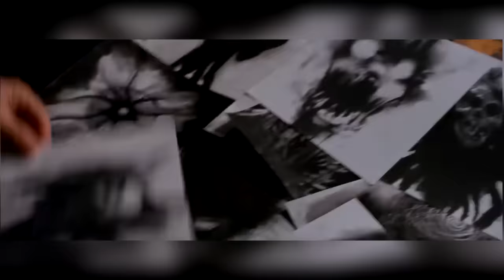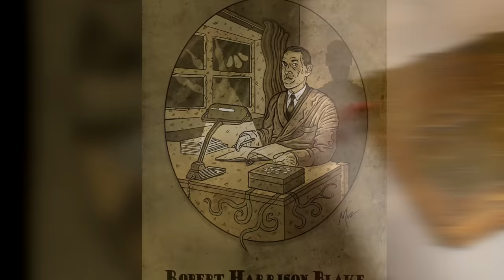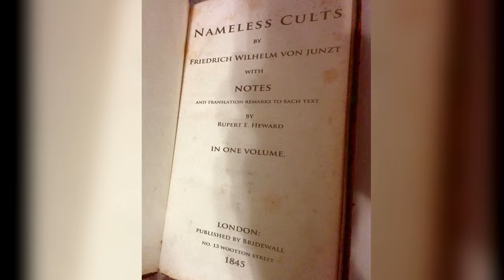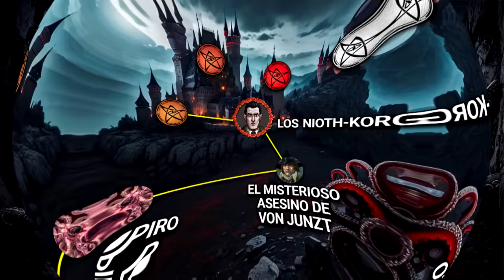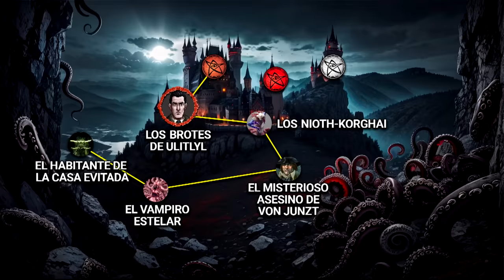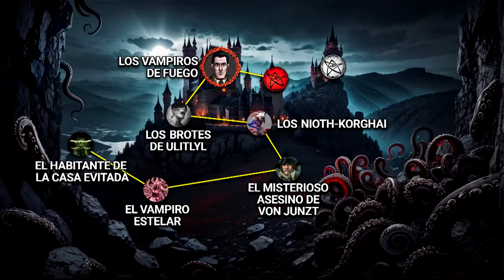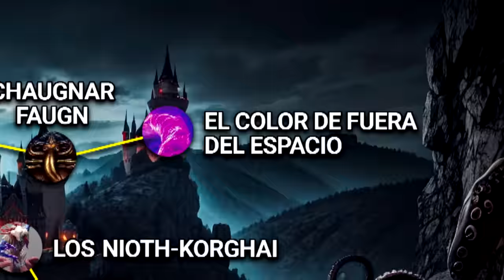Los 7(+1) VAMPIROS DEFINITIVOS se encuentran en los Mitos de Cthulhu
Los Vampiros de los Mitos de Cthulhu son DEMASIADO DIFERENTES de su concepción original...

RESTO DE OBRAS:
👉✅ CORTEZA AMARGA.